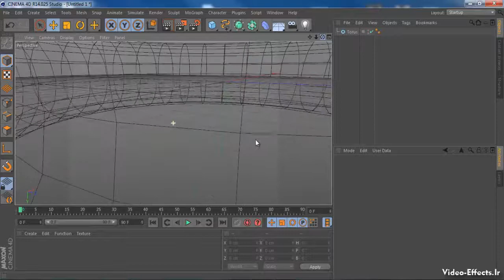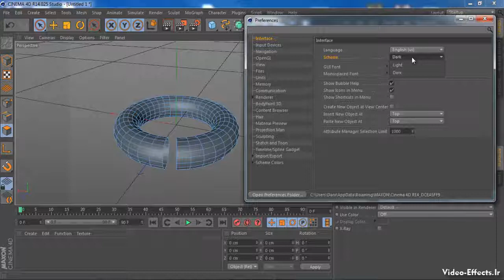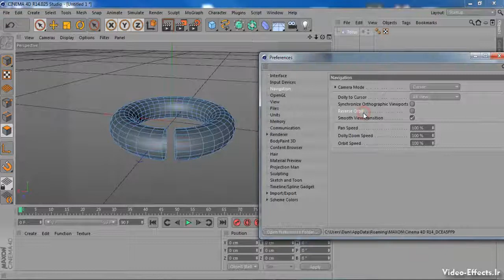Cinema 4D - آموزش سینما 4دی از مقدماتی تا پیشرفته قسمت 7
Dynamics (برای شبیه سازی soft body و rigid body dynamics)
     Hair (شبیه سازی مو، خز، چمن و غیره)
     MOCCA (انیمیشن سازی شخصیت و شبیه سازی لباس)
     MoGraph (مدل سازی رویه ای موشن گرافیک و مجموعه ابزار انیمیشن)
     NET Render (برای رندر کردن انیمیشن ها روی یک شبکه TCP/IP در رندر فارم ها)
     PyroCluster (شبیه سازی افکت های دود و آتش)
    و …